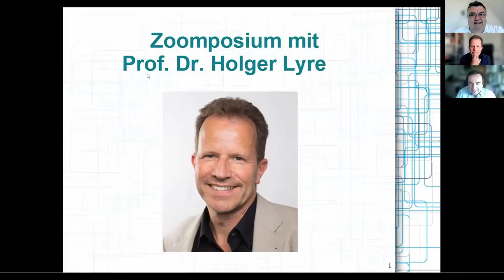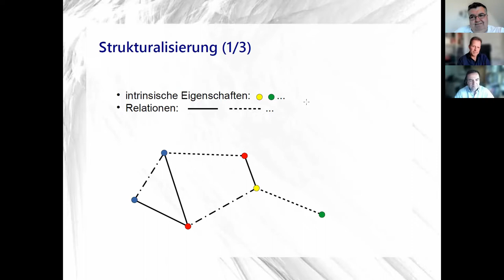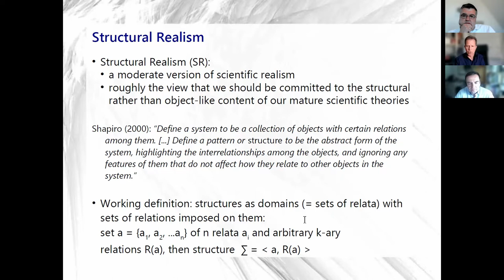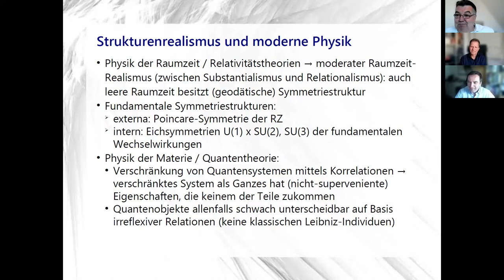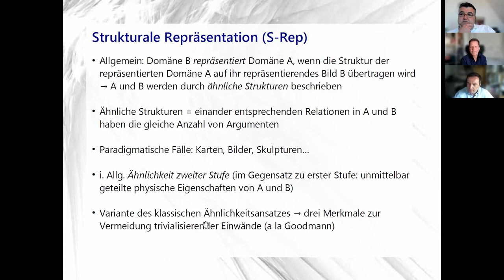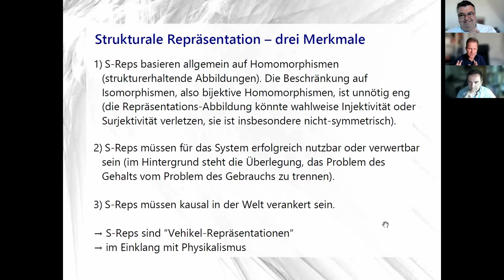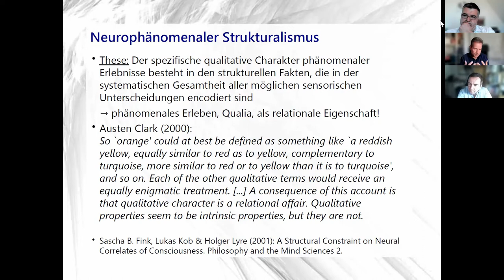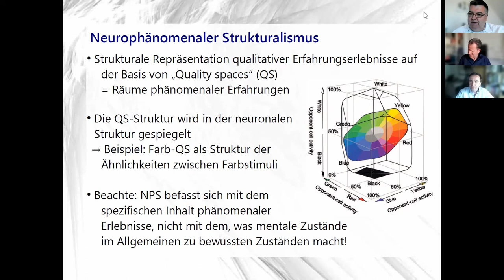Zoomposium mit Prof. Dr. Holger Lyre 19-04-22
"Bewusste Strukturen oder Strukturen für das Bewusstsein?"

Interviewfragen:

1. Herr Prof. Lyre, wenn man z. B. auf einen Fliesenboden schaut, entstehen nach längerer Betrachtung irgendwann einmal Strukturen?
● Würden Sie mit „Blick‟ auf die Strukturen sagen, dass dies eine relationale Eigenschaft des Musters in den Fliesen ist? Oder würden Sie eher sagen, dass dieses Muster nur im „Auge des Betrachters‟ liegt?
● Konkret gefragt, worin besteht der besondere Ansatz des Strukturenrealismus Ihrer Meinung nach? "Bewusste Strukturen oder Strukturen für das Bewusstsein?"

2. Derzeit beschäftigen Sie sich vermehrt mit strukturalen Modellen und Erklärungen der Neurocomputation, mentaler Repräsentation und phänomenalen Bewusstseins.
● Welche Möglichkeiten strukturaler Modelle ergeben sich hier aus Ihrer Sicht zur Beschreibung mentaler Repräsentationen oder zur Aufklärung von phänomenalen Bewusstsein?

3. In Ihrem Projekt „Structural Models of Phenomenality‟ von 2019 geht es auch um Fragen, die mit dem Qualiaproblem verknüpft sind, wie z. B. dem Aufbau „objektiver Modelle der dritten Person‟ für die „subjektive Erfahrung‟ und das „Bewusstseins der ersten Person‟.
● Könnten Sie uns dieses Projekt genauer darstellen?
● Welche Erkenntnisse erhoffen Sie sich davon und wo sehen Sie dessen Grenzen?

4. Zusatzfrage: Wie schätzen Sie die Möglichkeit der Simulation von neuronalen Korrelationen in Form einer starken Künstlichen Intelligenz ein?

© Der Blog der großen Fragen, philosophies.de